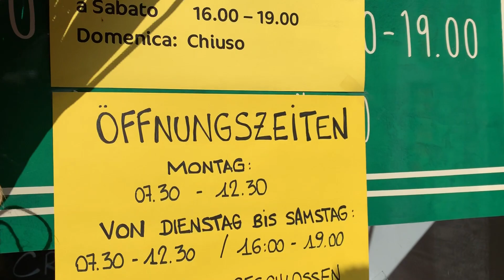بين كشوري ايتاليا و كشوري رويايي سويس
براي ديدن ويديو قبلي ما لينك را كليد كنيد